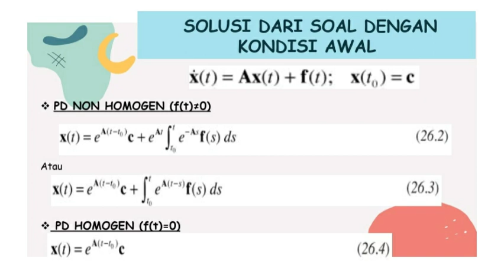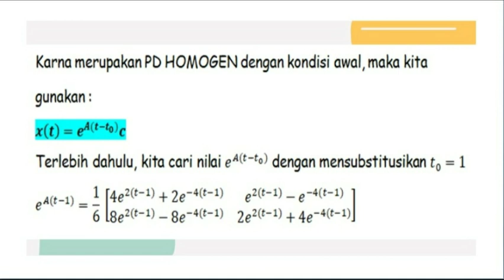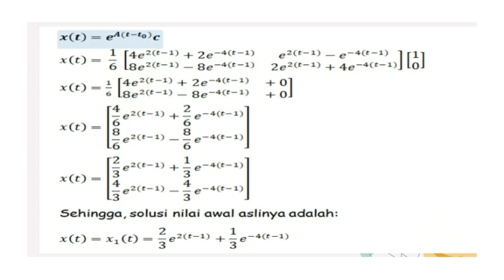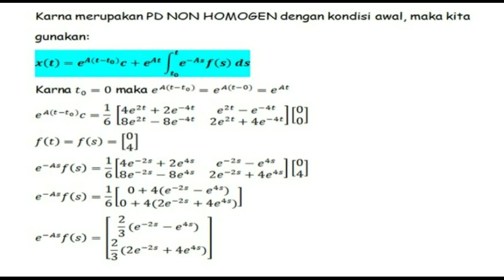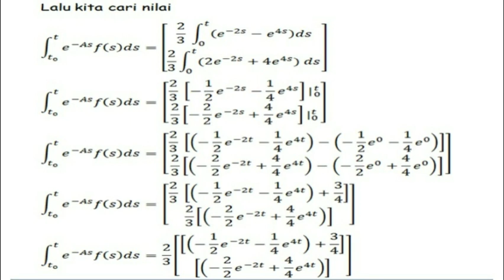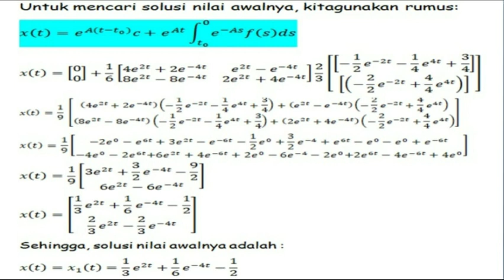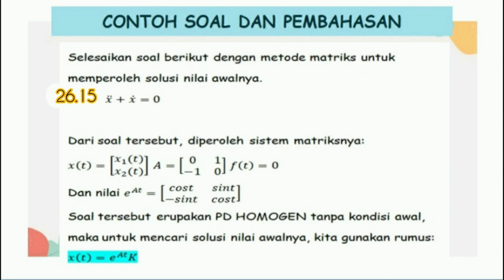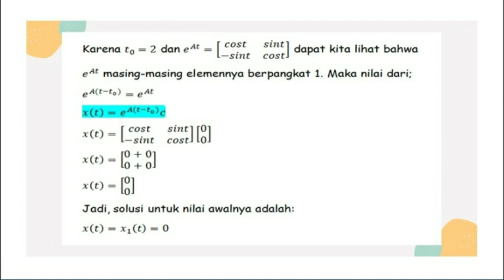Solusi Nilai Awal PD dengan Sistem Matriks | Bahas soal Buku Schaum Outline 26.9 26.10 26.15 26.16